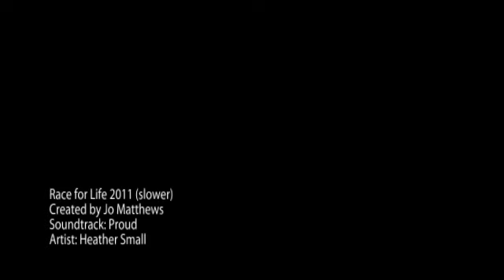Race for Life 2011 montage - JM Fitness UK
Drop One or Two Dress Sizes in 6 Weeks - Guaranteed Results or Your Money Back!!